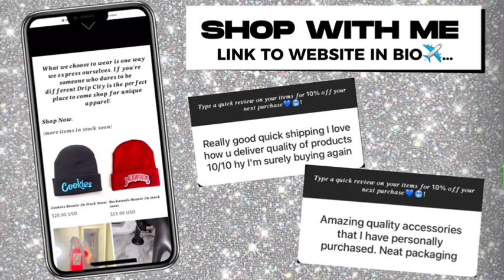Storytime: I got played twice + receipts😭💔!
btw . the girl I caught him cheating with in scenario one is spade (ex #2). I forgot to clarify that ! But anyway this was just an insight on something I’ve experienced a while ago .